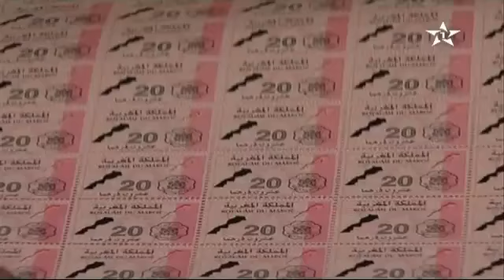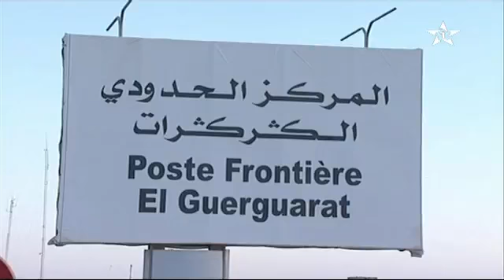إحباط عملية تهريب الطوابع البريدية المزورة